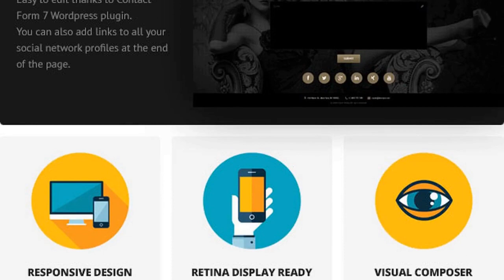Scent - Model Agency WordPress Theme Free Download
Scent is a beautifully designed and fully responsive Wordpress Themes dedicated for model and photography agencies. It includes full screen animated slider that will bring attention all your viewers and allow you to show your best photos.

Models gallery with category filter and model profile pages will let you customers to learn about all your models and choose the models they would like to work with before visiting your agency, which will save time of yours and your customers.
This theme comes with Visual Composer. It’s a front end page builder that will help you to build any page you like with no coding skills required. This plugin is worth $34 and it’s included in our theme package, no additional cost.